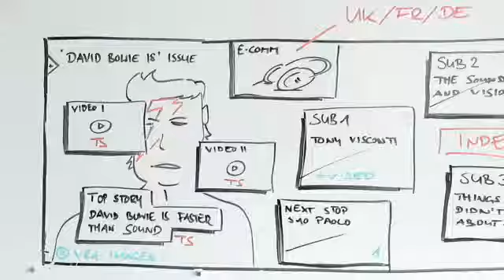TVINO Deep Roots Fans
Heute bei Lasse Lüders von Appmotion und Feli Hackmann von stuffle, der Flohmarkt-App. Lasse hat mit nem TVINO-Kollegen zusammengearbaitet und ist dann irgendwann zu einer Blogger-Lounge ins 25h Hotel eingeladen worden. Da hat er neben ausgezeichneten Burgern auch den Deep Roots Grauburgunder probiert, der ihm so gut gefallen hat, dass er direkt am nächsten Tag sechs Flaschen bestellt hat und mittlerweile wohl 60 Flaschen durch hat. Heute wird zum ersten Mal der Deep Roots Cuvée rot probiert. Feli findet den Wein direkt super, gerade jetzt, weil er gar nicht so richtig rotweinig ist, nicht schwer, nicht müde machend, nicht hart. Der hier ist leichter, sommerlich, frisch und wer Rotwein mag aber im Sommer lieber Weißwein trinkt weil ihm der Rotwein zu schwer ist, hat hier den richtigen Partner.